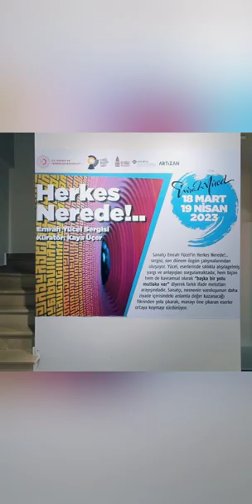Herkes Nerede!.. Emrah Yücel Sergisi'nden🎬